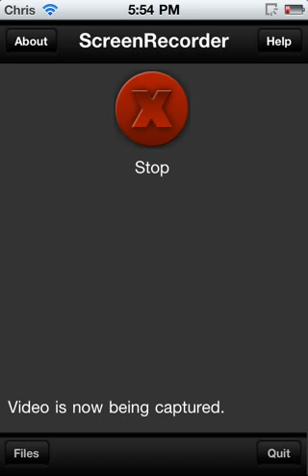Sent from my iPod